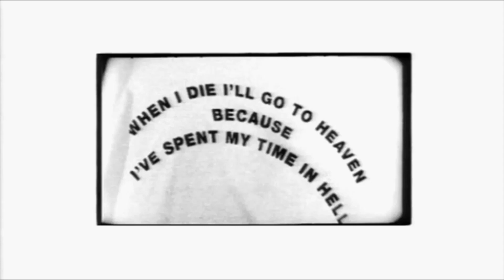Me and Stephen Hawking by The Manic Street Preachers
Me and Stephen Hawking by The Manic Street Preachers. Journal for Plague Lovers the album by The Manic Street Preavhers